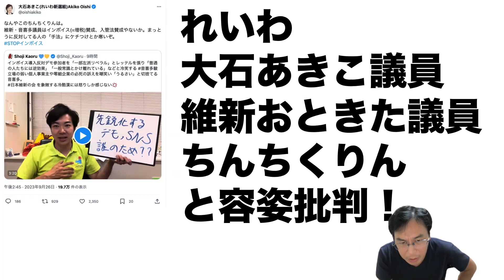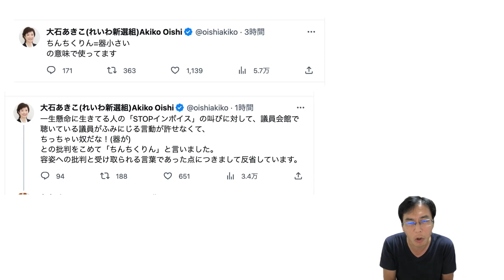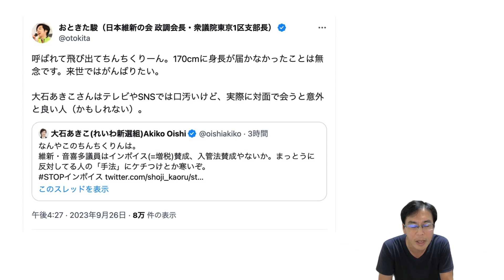大石あきこ議員、音喜多議員をちんちくりん批判。容姿批判絶対ダメ：インボイス制度